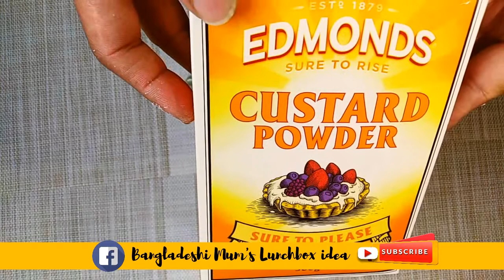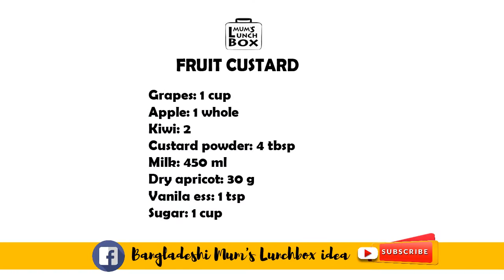Fruit Custard Recipe -easy Dessert Recipe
a quick and easy recipe of custard- great taste and healthy too. For working mum or even a busy full time mum does not get time to prepare meal from scratch, so a supermarket custard powder is handy to make custard mix in 5 minutes. And then just add what ever fruits you like.

I have given the recipe of the ingredients i have use at the end of this video:
5:35 the recipe